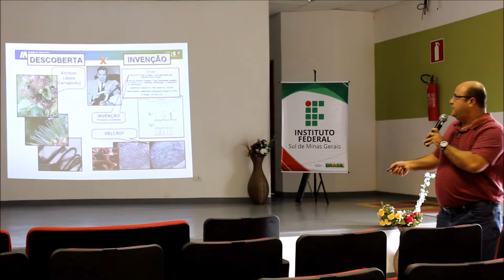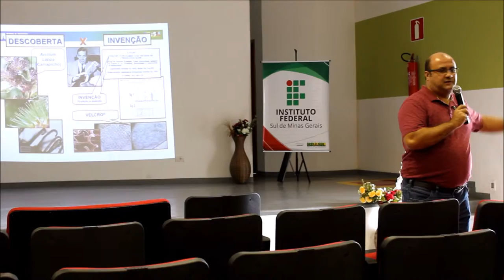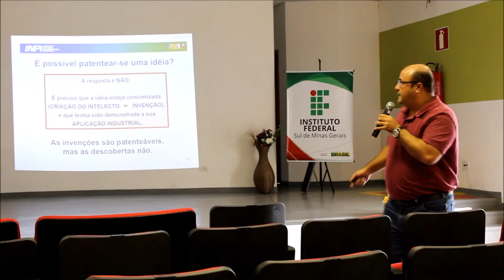Minicurso - Redação de Patentes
No dia 11 de maio de 2016, no IFSULDEMINAS – Campus Poços de Caldas, alunos, servidores e membros da comunidade tiveram a oportunidade de participar de um minicurso sobre “Redação de Patentes”, ministrado pelo professor do Campus Machado e ex-coordenador do Núcleo de Inovação Tecnológica do IFSULDEMINAS (NIT), Wellington Marota Barbosa.

A capacitação teve como objetivo mostrar as técnicas de escrita de documentos formais para Patentes de Inovação e Modelos de Utilidade, visando garantir o direito intelectual sobre algum produto ou serviço.